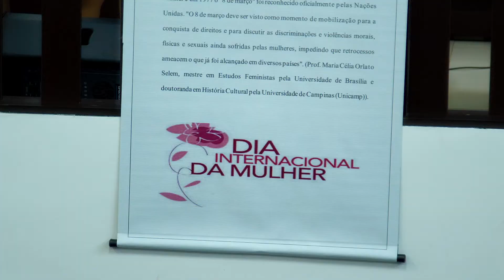Em comemoração ao Dia da Mulher, Justiça Estadual de VG promove dia especial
Como parte das comemorações do Dia Internacional da Mulher, a Justiça Estadual de Várzea Grande promoveu um encontro para lá de especial, com direito a serviços de beleza e debate sobre o atendimento às mulheres vítimas de violência doméstica.